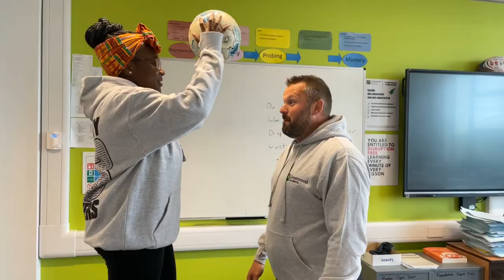Greenwood Academy Class Of 2023 Leavers Song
Big thank you to all greenwood staff for taking part.